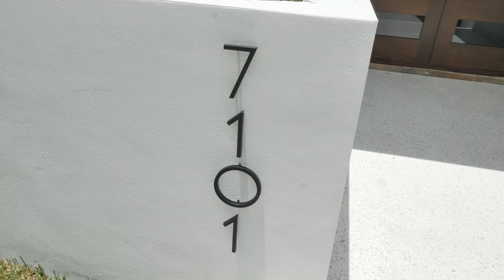CompassConcierge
Video by: REWS Group

Agent: Ileana Abella
Broker: Compass